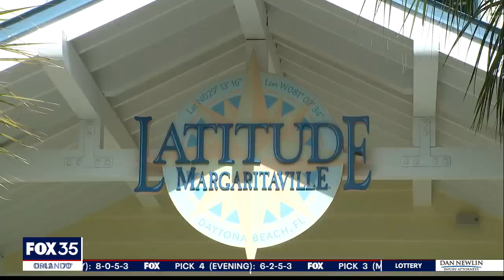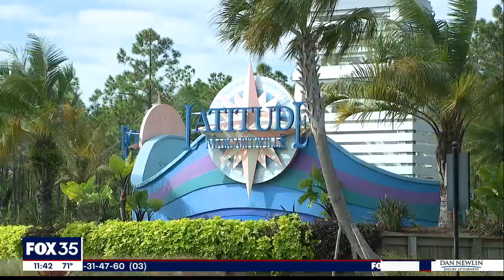Snowbirds flock to Margaritaville community in Daytona Beach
One of the hottest destinations for snowbirds is Margaritaville in Daytona Beach.